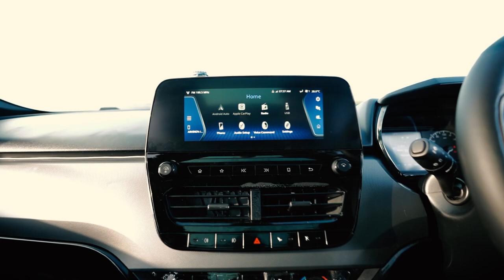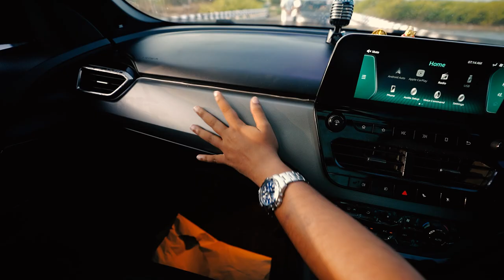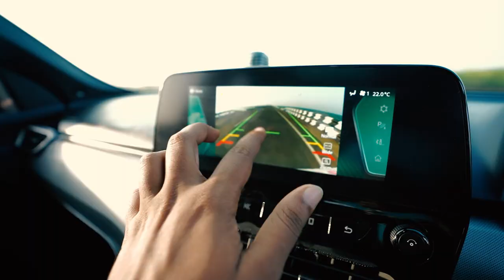TATA SURPRISED ME😰😱..!! UNEXPECTED🔥🔥WELCOMING BATMAN TO HOME🖤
Recently Bought Tata Harrier and Loving it✌🏼
Tata Harrier is a New Beast🖤🖤
Really Loved this Beast and TATA cars are so Good..!!
TATA cars have evolved So much and are the king makers in Indian automobile